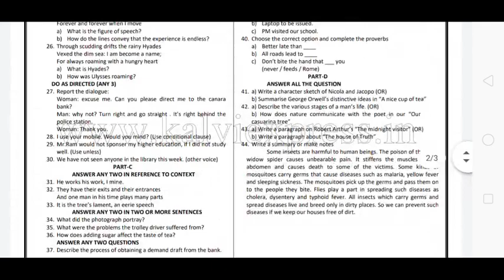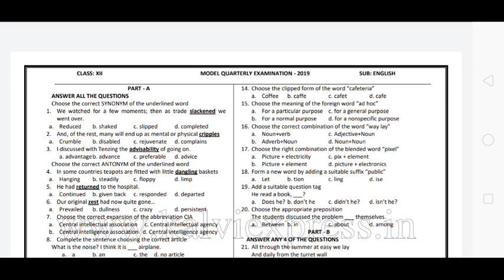12th standard English Quarterly Exam model question paper | kalvi imayam